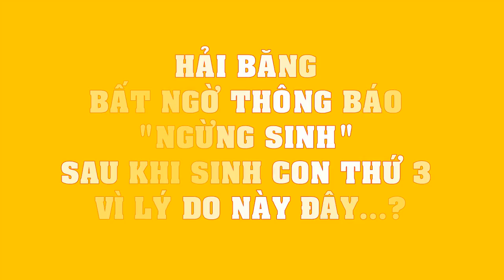Hải Băng BẤT NGỜ thông báo NGỪNG SINH sau khi sinh con thứ 3 vì lý do này đây...???